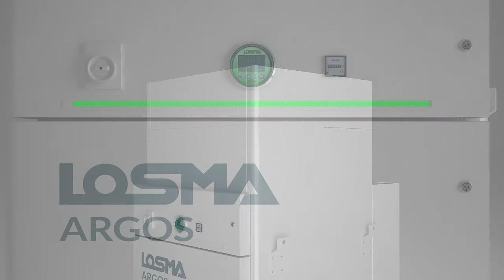Argos: cartridge filtration unit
Argos series is designed to purify mist, vapour and smoke generated inside workshops during mechanical machining. Inside filters are cartridges with high filtration surface.